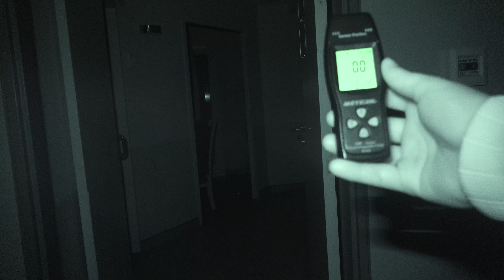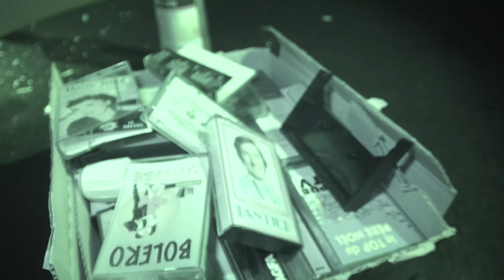ON NE S'ATTENDAIT PAS À ÇA !!!😪😭(format court)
music 🔊 Artist:

Cjbeards

🎵 Source:

Titre: Pachabelly
Auteur: Huma-Huma
Source: